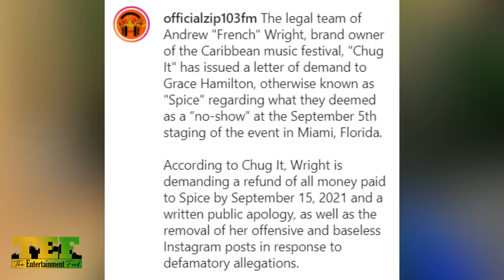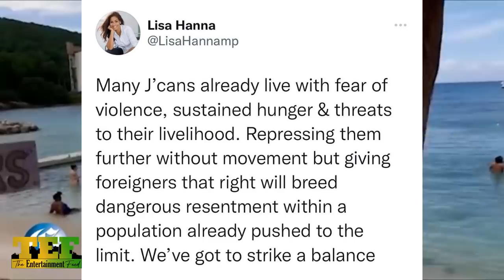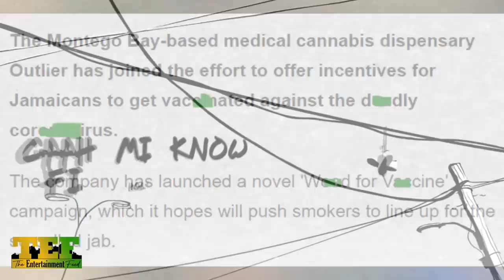Lisa Hanna For PM After TACKLING Holness? PoIice Sing SKENG Song | Spice Tells CHUG IT NO!